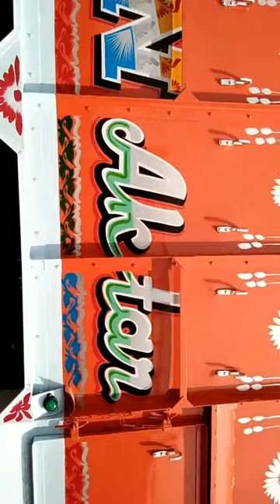Truck Painting by Ramjan Art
Truck painting